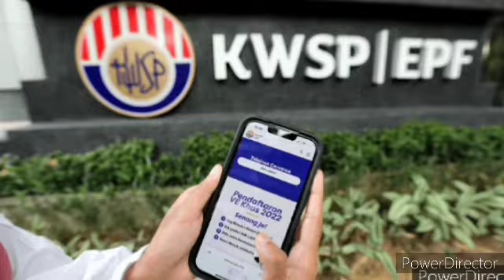LANGKAH LONDON : DATUK SERI TUAN IBRAHIM SAHKAN PERTEMUAN MUHYIDDIN DAN ISMAIL DI LONDON?? 😳😳